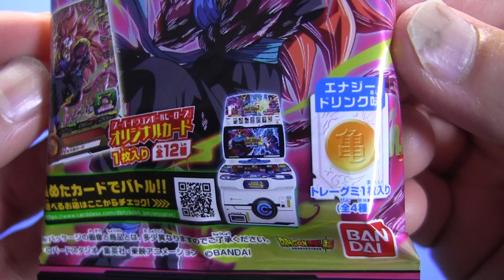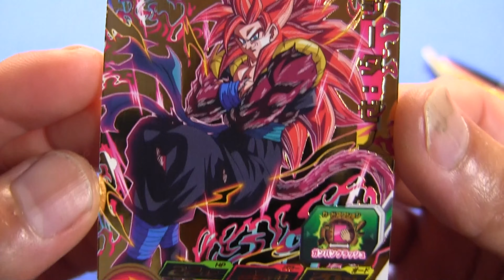【SDBH】スーパードラゴンボールヒーローズカードグミ19 神引き SS4ゴジータ：ゼノ SUPER DRAGONBALL HEROES Card Gummy19 SDBH candy toys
スーパードラゴンボールヒーローズカードグミ19が、残り物で1パックだけ売っていたので購入してみました。

メーカー希望小売価格: ￥100（税込:￥110）

2023年8月14日 発売

ドラゴンボール 超戦士 シールウエハースZ 心優しきサイヤ人 1BOX開封！　Dragon Ball Wafers 1BOX opened.

ドラゴンボール超戦士シールウエハースZ 超絶限界突破 1BOX開封　シークレット出現　Japanese candy toys

映画『ドラゴンボール超 ブロリー』入場者プレゼント  スーパードラゴンボールヒーローズ 超カードパック フィルム風ステッカー開封